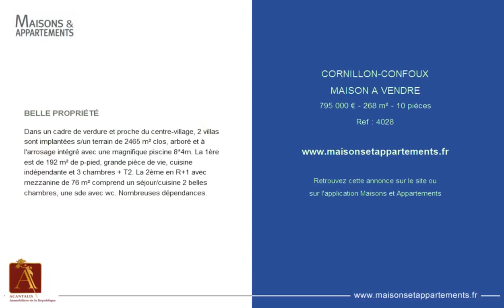CORNILLON-CONFOUX - MAISON A VENDRE - 795 000 € - 268 m² - 10 pièce(s)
Référence : 4028

BELLE PROPRIÉTÉ

Dans un cadre de verdure et proche du centre-village, 2 villas sont implantées s/un terrain de 2465 m² clos, arboré et à l'arrosage intégré avec une magnifique piscine 8*4m. La 1ère est de 192 m² de p-pied, grande pièce de vie, cuisine indépendante et 3 chambres + T2. La 2ème en R+1 avec mezzanine de 76 m² comprend un séjour/cuisine 2 belles chambres, une sde avec wc. Nombreuses dépendances.

Cette annonce vous est proposée par l'agence ACANTALIS - IMMOBILIERE DE LA RÉPUBLIQUE

|2297402|